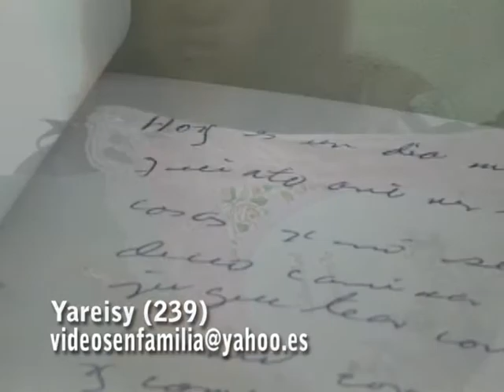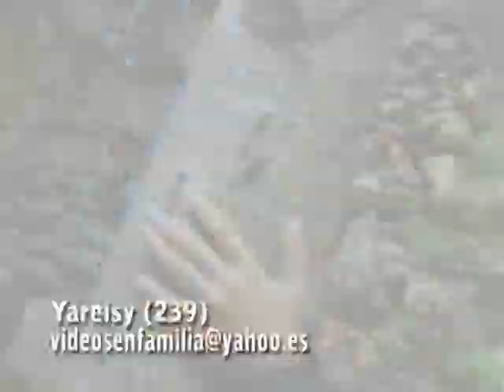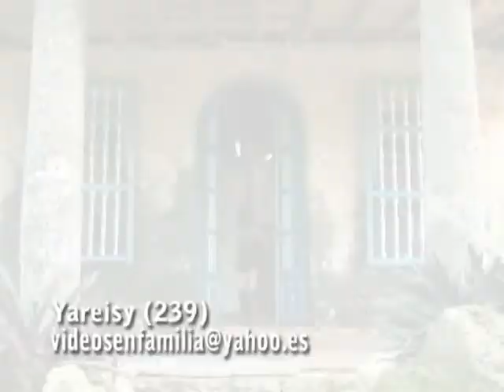Quinceañera Yareisy - Video Clip - Videos en Familia - La Habana, Cuba (239)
Quinceañera Yareisy - Video Clip (239)
Realizado por Videos en Familia en La Habana, Cuba.
Fotografía y Video profesional para fiestas de Quinces y Bodas.

Espero tu ME GUSTA y COMENTARIO en este vídeo.
Saludos: Héctor